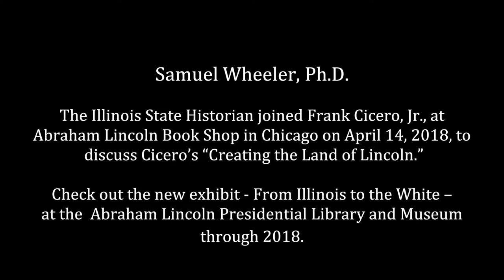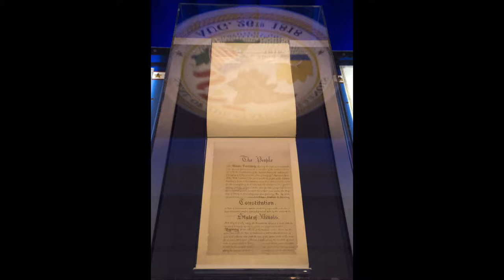Sam Wheeler at Abraham Lincoln Book Shop.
Dr. Samuel Wheeler, Historian of the State of Illinois, discusses the Illinois Bicentennial at the Abraham Lincoln Presidential Library and Museum April 14, 2018, at Abraham Lincoln Book Shop in Chicago.